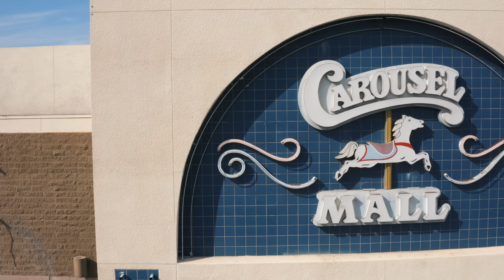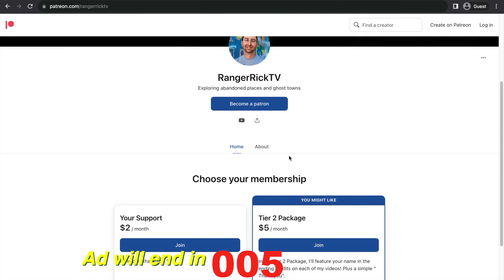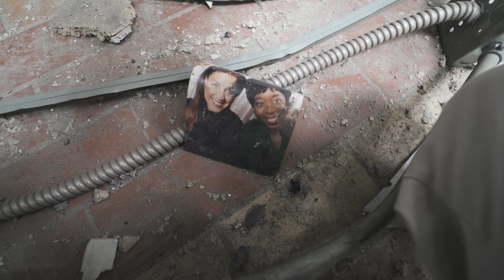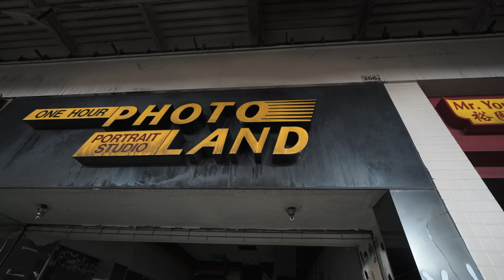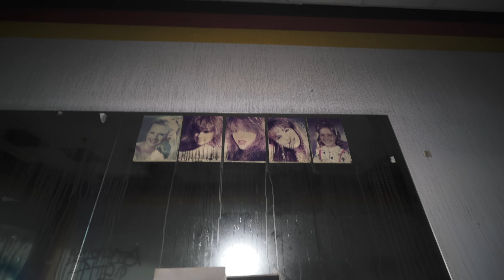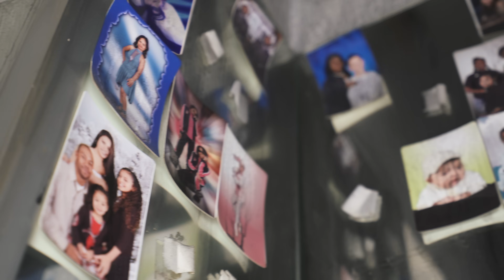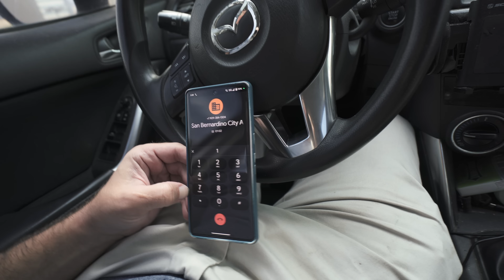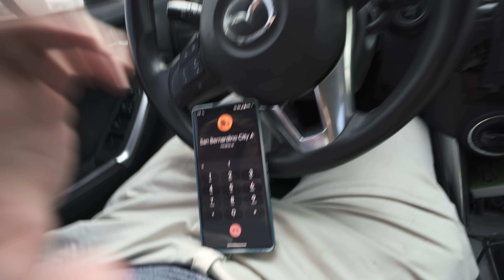We Are Finished! Abandoned Mall Stuck in 1972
In this episode I'll be exploring the remnants left behind inside Carousel Mall

michele cohen
dm
Kimminau Family
Ngaere Thomson
holly lamborn
bobby tran
Urbanadkexp
Jenn And ArT
Cherlynn Womack
Margie
CHERYL P
aries16866
Pearl's Dream